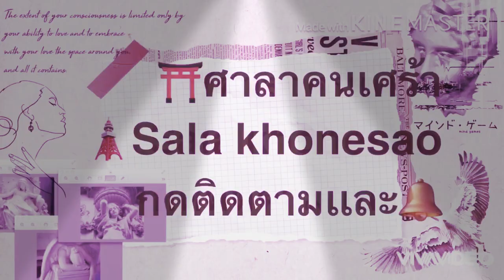วรรณคดีสีชมพู ⛩ศาลาคนเศร้า 🗼Sala khonesao ❤️ปบ💗PB#เฮ้ยลูกเพ่นี่ลูกพ่อ#DeceitfulLove#ร้อยเล่ห์มารยา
SALA KHONESAO ศาลาคนเศร้า เผยแพร่เมื่อ   8 November. 2020

วรรณคดีสีชมพู
ศิลปิน : เปาวลี  Feat. MAIYARAP
คำร้อง-ทำนอง : เหมือนเพชร  อำมะระ
คำร้อง RAP : MAIYARAP
เรียบเรียง : บวรภัส จินต์ประเสริฐ

ยอมจำนน แล้วคนอย่างเธอ ต่อให้ใครจะมาเสนอ ก็ไม่คิดจะเปลี่ยนใจ
เจรจา ขอให้เธอได้โปรด เห็นใจ จงอย่าจากไปไหน  ขอให้เรารักกันชั่วนิรันดร์
นานนานจะได้เจอคนดีดี  ได้เป็นฝั่งเป็นฝากันไปสักที มีลูกทันใช้ ท้ายปีต้นปีไม่หวั่น
และใจของฉันจะไม่เปลี่ยนผัน ก็ได้แต่หวังเธอจะคิดเช่นกัน
อยากให้ความฝันได้กลายเป็นความจริง    เอ่อ..เอย
*ได้โปรดอย่าใจร้าย จากผู้ชายที่แสนดี   กลายเป็นยักษี ลงมือทำร้ายทำลายหัวใจ
หากมีวันใด สองเรานั้นต้องห่างไกล ให้เธอพกเอารูปของฉันเอาไว้
คอยเตือน คอยย้ำไม่ให้หวั่นไหว เอ่อ..เอย
บอกเขาเลยว่าเธอมีแฟนแล้ว บอกเลยคนดี
และความรักเราที่มี  ดั่งวรรณคดีสีชมพู  เอ่อ..เอย  เอ่อ..เอ้ย เอ่อ เออ เอ้ย
ใครมามองเธอก็อยากจะแช่งให้ตาบอด
ใครมาคุยกับเธอก็อยากให้น้ำท่วมปอด
แลกเบอร์แลกไลน์ก็ให้กระเป๋าตังหาย
กระวนกระวายจนวิกลจริต
RAP. ถ้าเปรียบให้พี่เป็นยักษี วันนี้พี่คิดจะรักษา
พี่จะไม่หลอกน้องเหมือนกับผี จะเป็นเด็กดีที่รักจ๊า
พี่จะไม่ดื้อจะไม่ซน ไม่ต้องกังวลนักหนา
ถ้าพี่ใกล้สาวเกินรัศมี ยอมโดนคนดีพิพากษา
ถ้าเปรียบให้พี่เป็นปิ่นทอง น้องคงเป็นแก้วหน้าม้า
ถ้าเปรียบให้พี่ดำเหมือนกับเงาะ น้องคงจะเหมาะเป็นรจนา
ถ้าเปรียบให้พี่เป็นคาวี คนดีคงเป็นแม่จันทร์สุดา
วรรณคดียังสีชมพู แล้ว I กับ You จะเหลืออะไรล่า

(ซ้ำ *)